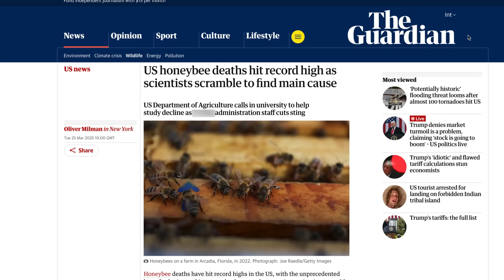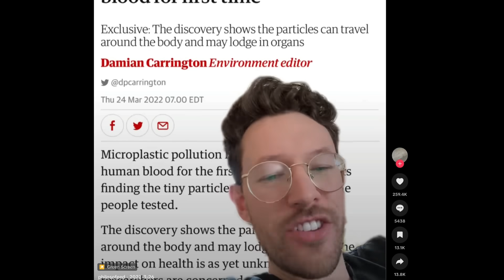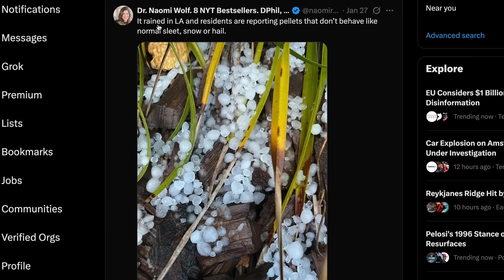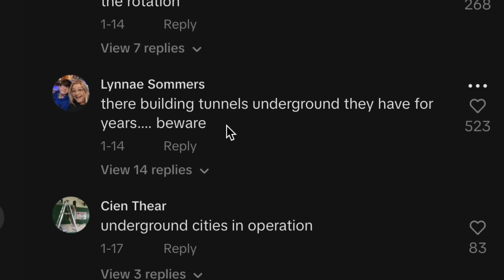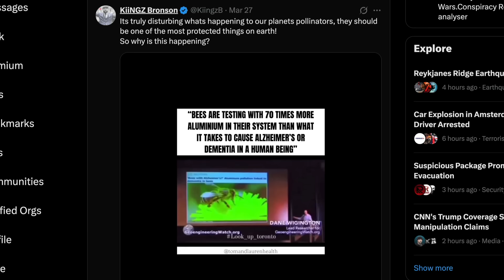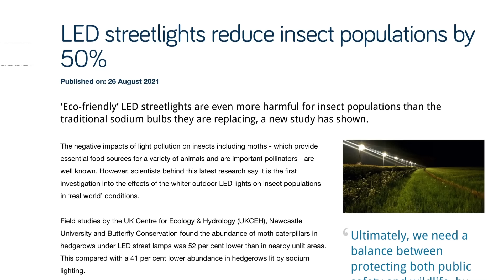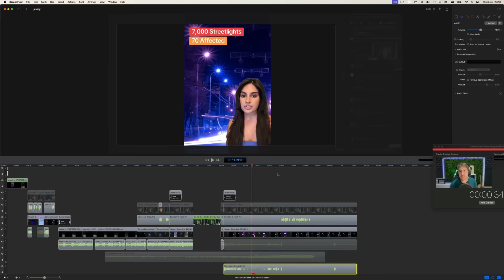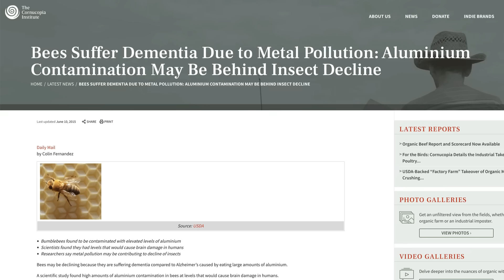Scientists Can't Explain This Strange Phenomenon In Texas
recent research by scientists suggests a massive decline in bees and insect population, but they don't know why - and there's a crazy theory behind it